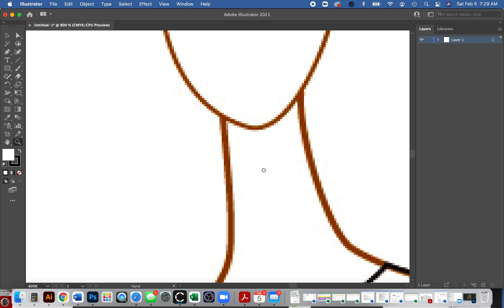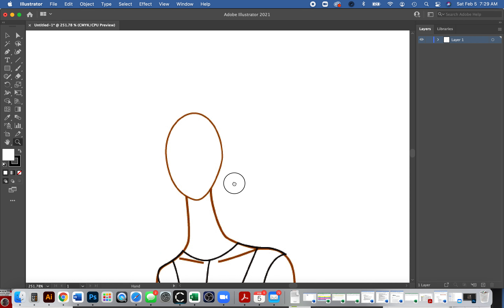Pan and Zoom in AI